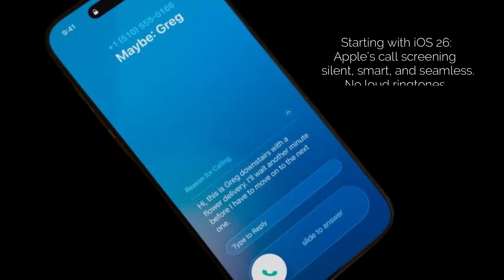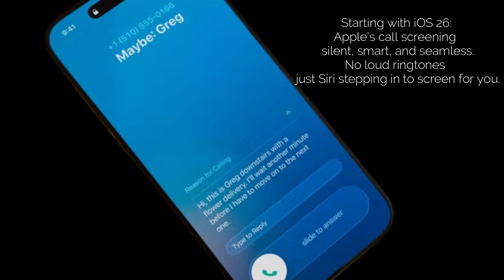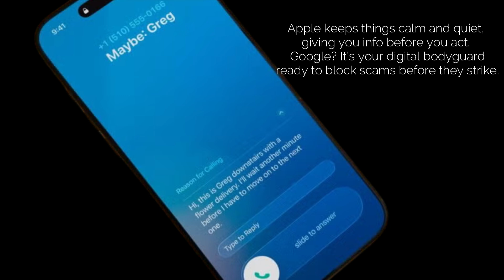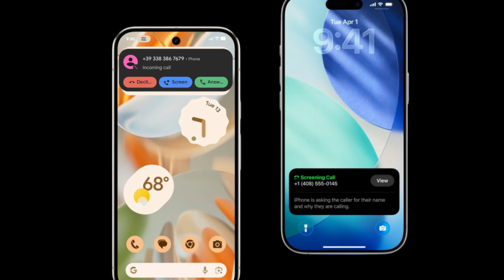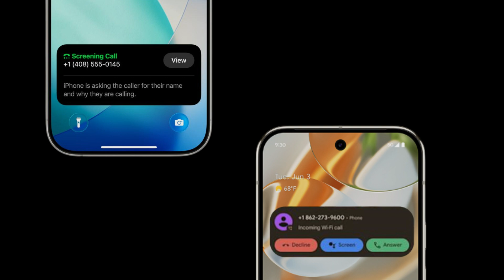: iOS 26 vs Android 16 Call Screening: Who Protects You Better from Spam Calls?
Are spam calls taking over your life? 😫 Discover how iOS 26 Call Screening and Android 16 Call Screen are revolutionizing the way we deal with unwanted calls! We compare Apple's seamless, quiet filtering vs. Google's powerful, proactive scam protection. Which one keeps you safer and saner? Watch to find out!